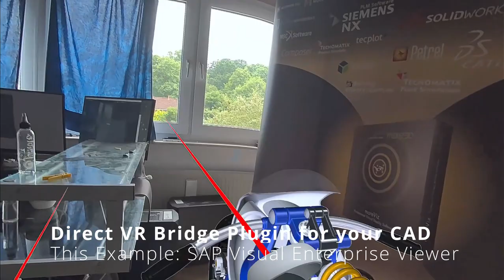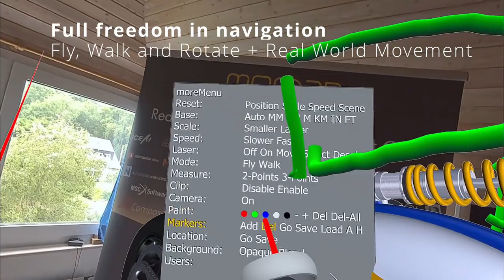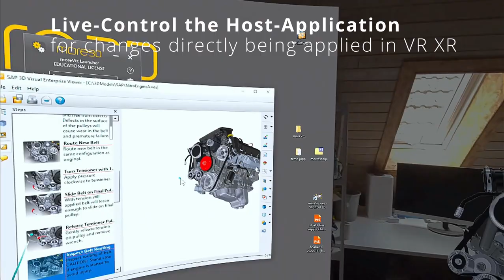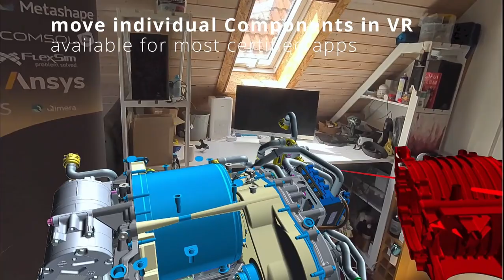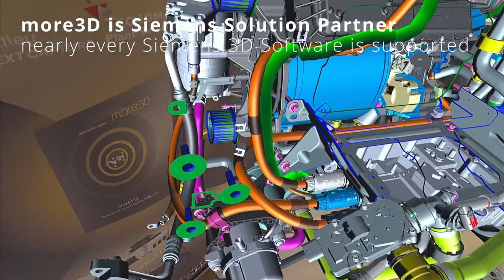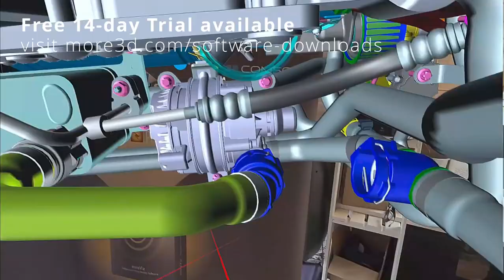more3D moreViz VR BRIDGE CAD Passthrough Meta Quest Trailer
moreViz is the ultimate realtime VR Bridge for professional CAD. The 3D view of the host application is directly mirrored into any VR environment, from 3D Powerwalls, to CAVEs, to Head Mounted Displays and glasses-free 3D monitors.

In this video we show the second add-on of 2024: moreViz'es ability to use the Meta Quest Head Mounted Displays Passthrough functionality. The moreViz VR bridge software enables you to directly bridge the existing library of digital CAD design to be reviewed in 1:1 scale in your real environment. With this we deliver what the Hololens device was dreaming of for years.

The current Head Mounted Display range:
* Oculus Quest 1/2/3
* HTC Vive Pro 1/2
* HTC Vive Focus 1/2/3
* HP Reverb G1/2
* Varjo HMDs
* Pico3 Business
* Any Steam-VR compatible HMD

Here's the current certified app list:
NX
Solid Edge
Plant Simulation
Process Simlulate
JT2Go
Teamcenter Visualization
SAP Visual Enterprise
Catia / Delmia
Catia Composer (Player)
Solid Works
PTC Creo
Alias Design
ICEM Surf
IPS Cable Simulation
Ansys Mechanical
Ansys Ensight
Ansys Workbench
LS PrePost
Coin3D/CVExperimentsLab
TecPlot
SimPack
Moldflow Communicator
Fledermaus
Qimera
Petrel
Voxler
Acute3D Viewer
Meshlab
Metashape
ArcGis Desktop/ ArcScene
Sketchup
visTABLE
3DS Max
3D Tool
RoboDK
BimCollab Zoom
Autodesk Navisworks
DelftShip
FlexSim